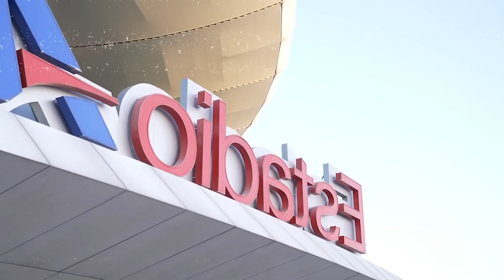¡CHIVAS QUIERE REGRESAR A SU CAMPEÓN DE GOLEO! Y TODO SOBRE EL CLÁSICO NACIONAL